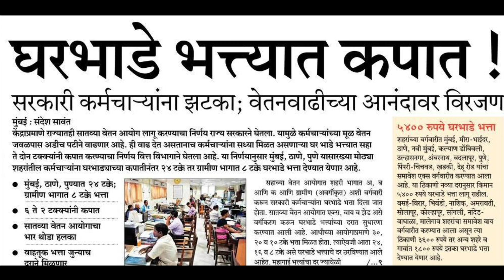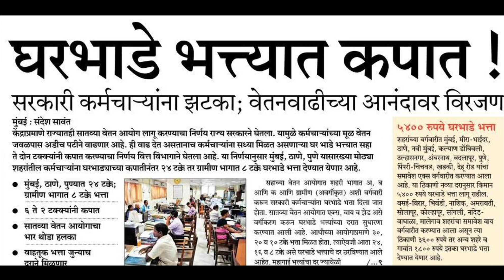घरभाडे भत्यात कपात!सातवा वेतन आयोग